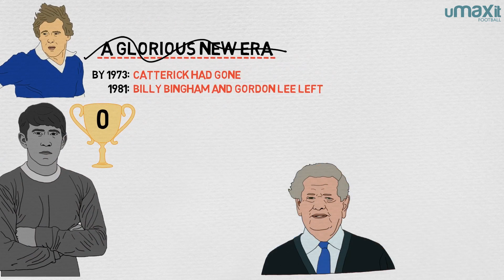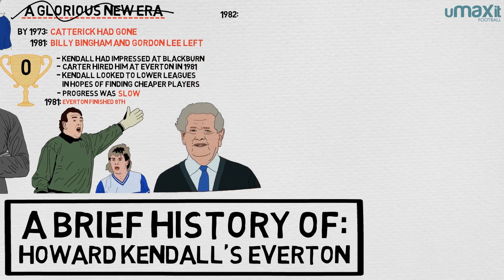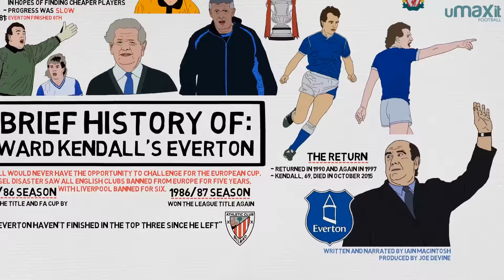A Brief History of Howard Kendall's Everton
Iain Macintosh and Joe Devine recount Howard Kendall's years at Everton Football Club, the club's most successful era in recent decades.